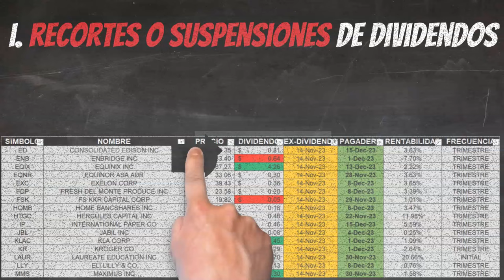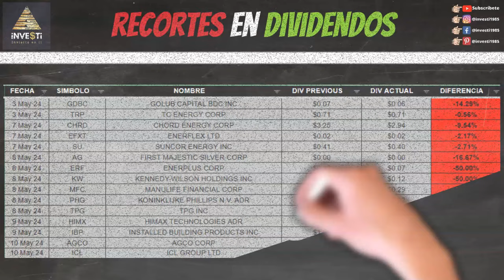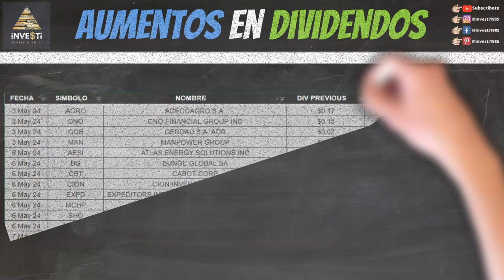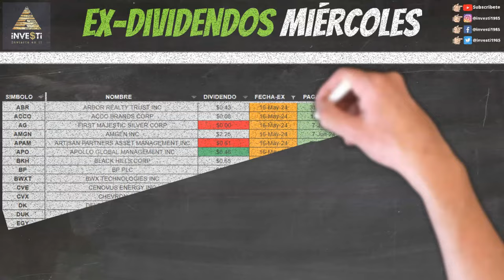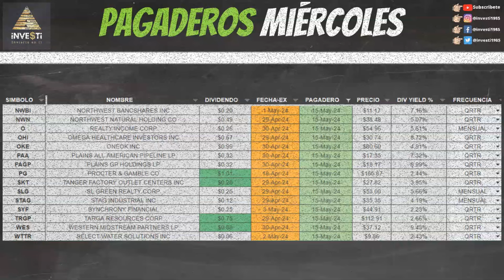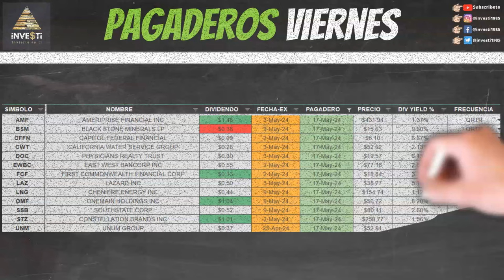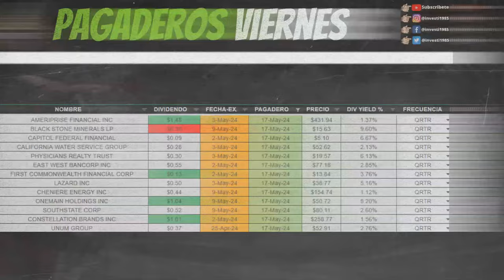El Mejor Plan Dividendos de Investi - Análisis Semanal de Dividendos ¡No te lo pierdas!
Saludos a todos! Les debo las marcas de tiempo en este video pero tenemos grandes nombres esta semana como $ARR $ED $JBL $KLAC $MRO $KR $TGT $UMH $XOM $ADM $BTU $CGNX $CHK $CNP $IR $LLY $MPC $MSFT $RGP $TJX $ZION $AMGN $BP $CVX $DK $DUK $EMR $GOOD $HLT $HON $HSY $RTX $SBUX $SHEL $SHW $V y mucho más...

Te veo adentro!